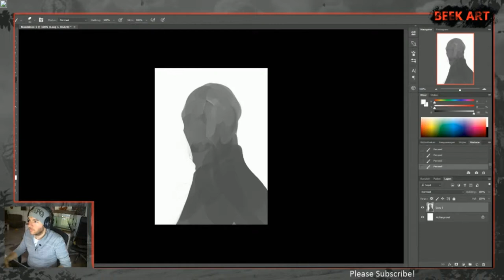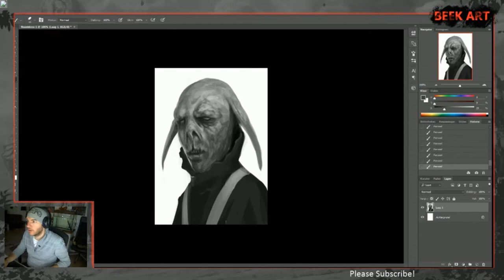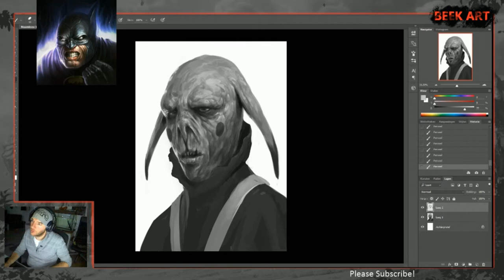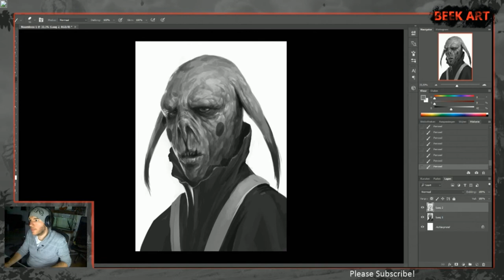Speedpainting Pikachuman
Rogier van de Beek